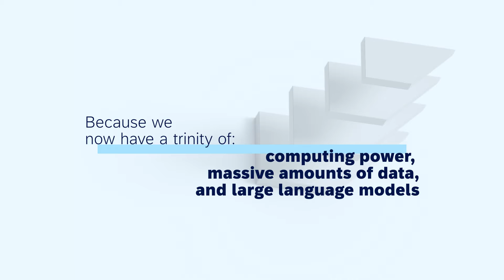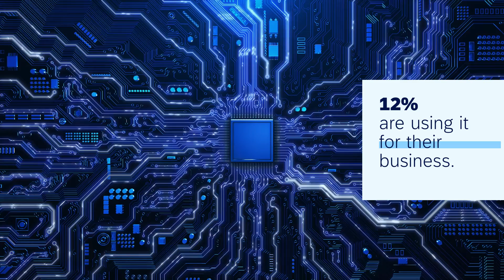Thomas Saueressig: The True Power of AI Lies in its Impact on Business | My Takes on AI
Explore the game-changing impact of Generative AI (GenAI) on businesses today. From driving content generation costs to zero to its diverse creative potential, witness the revolution!